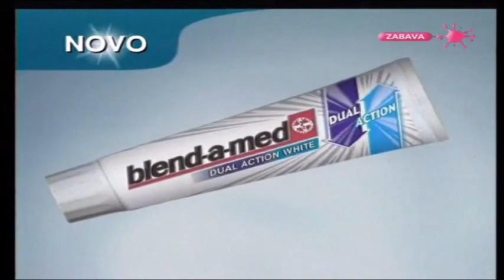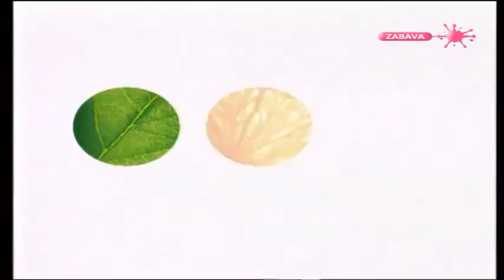Super fast Pink - Reklame (2004)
1. Dove sapun
2. Blend-a-med pasta za zube
3. Perfex
4. Album "Beogard", Gru
5. Film "Osloni se na mene"
6. Rimmel ruž za usne
7. Garnier krema protiv bora (buldog)
8. MB pivo
9. Kompilacija Olivera Dragojevića (Oliver i prijatelji - Vjeruj u ljubav)
10. DDOR Novi Sad
11. Mr Muscolo
12. SMS Brzo osvoji (nagradna igra Telekom Srbija)
13. Yup higijenski ulošci
14. Septolete

Kopija videa Copy of Pink - Reklame (2004)